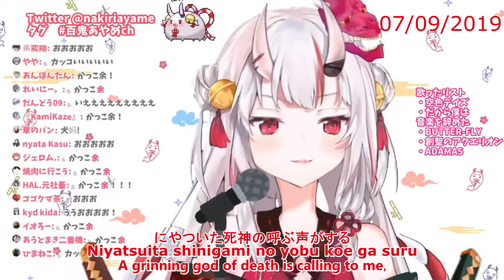Nakiri Ayame (百鬼あやめ) - ADAMAS [ENG/JPN SUB]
Ojou 2x sing ADAMAS